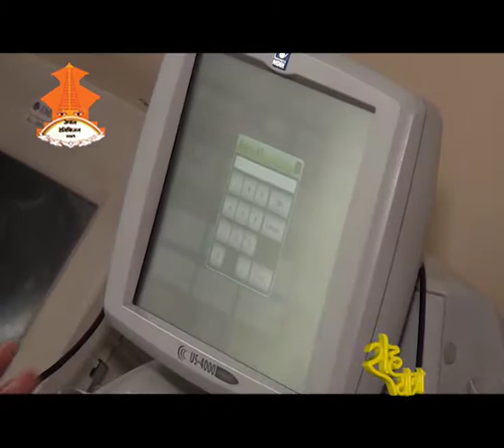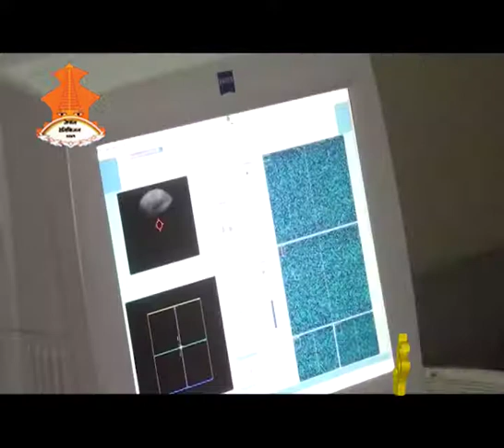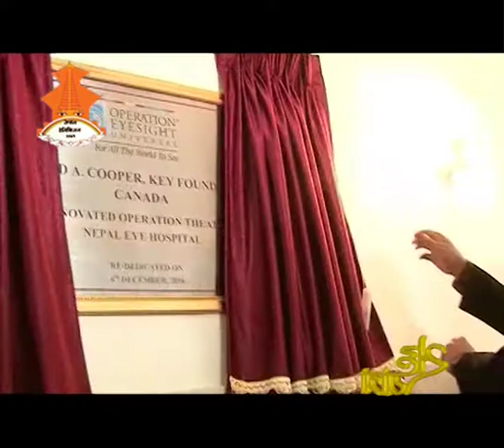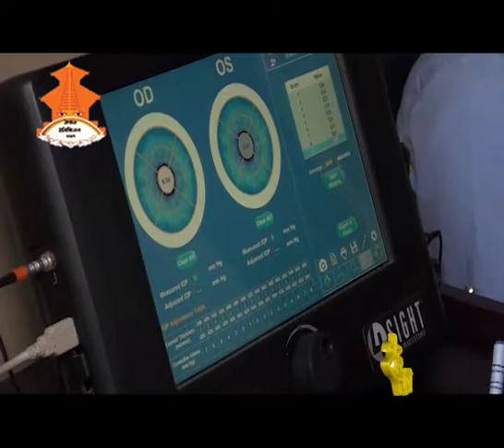SahaYatra || Episode_197 || Documentary on Nepal Eye Hospital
SahaYatra || Episode_197 || Documentary about Nepal Eye Hospital
talk with Mr. Dr. Ram Prasad Pokharel (Secretary), Daman Bahadur Ghale (CEO) of  Nepal Eye Hospital.